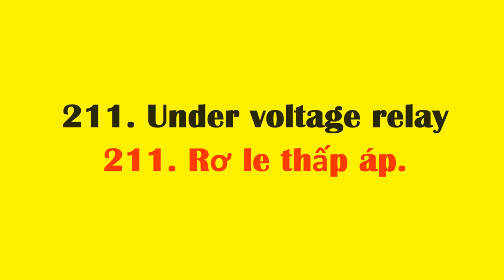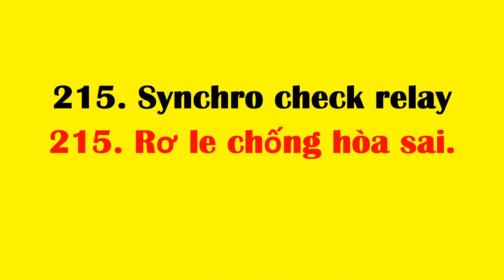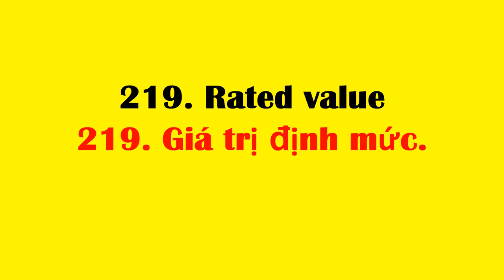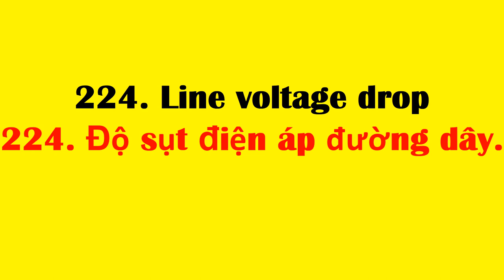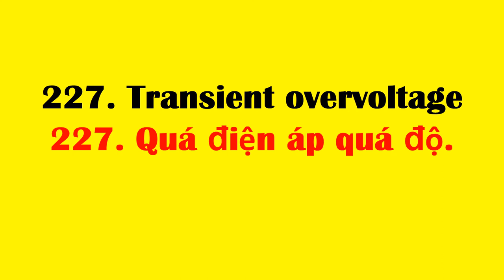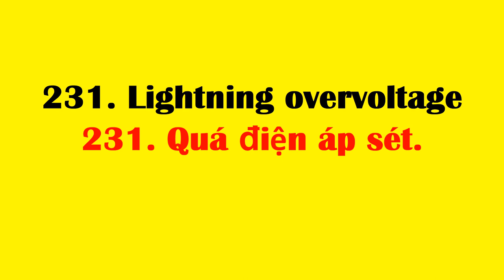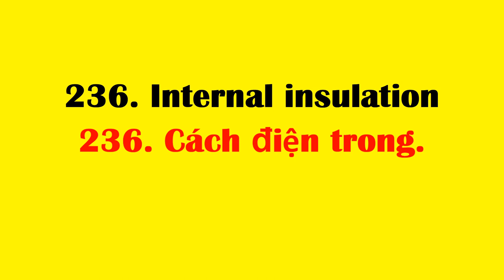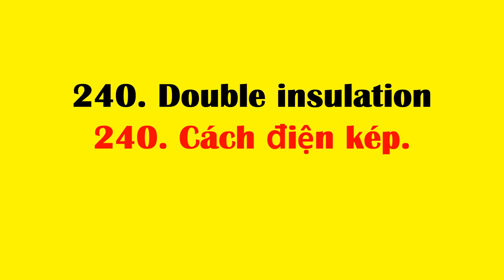Tiếng anh chuyên ngành kỹ thuật điện | phần 8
Tổng hợp những từ, cụm từ vựng tiếng anh chuyên ngành kỹ thuật điện hỗ trợ tốt trong việc đọc các tài liệu tiếng anh
Hãy NGHE ĐI NGHE LẠI và NHỚ luôn SỐ THỨ TỰ của những từ, cụm từ tiếng anh này nhé Bạn. Hiệu quả rất Bất Ngờ khi học nhũng Cụm từ Tiếng Anh thông dụng sau:
211. Under voltage relay
211. Rơ le thấp áp.
212. Over voltage relay
212. Rơ le quá áp.
213. Earth fault relay
213. Rơ le chạm đất.
214. Synchronizising relay
214. Rơ le hòa đồng bộ.
215. Synchro check relay
215. Rơ le chống hòa sai.
216. Indicator lamp
216. Đèn báo hiệu.
217. Phase shifting transformer
217. Biến thế dời pha.
218. Nominal voltage of a system
218. Điện áp danh định của hệ thống điện.
219. Rated value
219. Giá trị định mức.
220. Operating voltage in a system
220. Điện áp vận hành hệ thống điện.
221. Highest voltage for equipment
221. Điện áp cao nhất đối với thiết bị.
222. Voltage level
222. Cấp điện áp.
223. Voltage deviation
223. Độ lệch điện áp.
224. Line voltage drop
224. Độ sụt điện áp đường dây.
225. Voltage Fluctuation
225. Dao động điện áp.
226. Temporary overvoltage
226. Quá điện áp tạm thời.
227. Transient overvoltage
227. Quá điện áp quá độ.
228. Voltage recovery
228. Phục hồi điện áp.
229. Voltage unbalance
229. Sự không cân bằng điện áp.
230. Switching overvoltage
230. Quá điện áp thao tác.
231. Lightning overvoltage
231. Quá điện áp sét.
232. Resonant overvoltage
232. Quá điện áp cộng hưởng.
233. Unbalance factor
233. Hệ số không cân bằng.
234. Insulation level
234. Cấp cách điện.
235. External insulation
235. Cách điện ngoài.
236. Internal insulation
236. Cách điện trong.
237. Self-restoring insulation
237. Cách điện tự phục hồi.
238. Main insulation
238. Cách điện chính.
239. Auxiliary insulation
239. Cách điện phụ.
240. Double insulation
240. Cách điện kép.